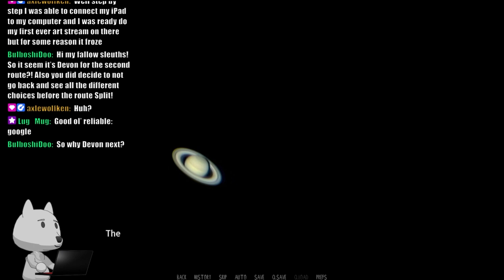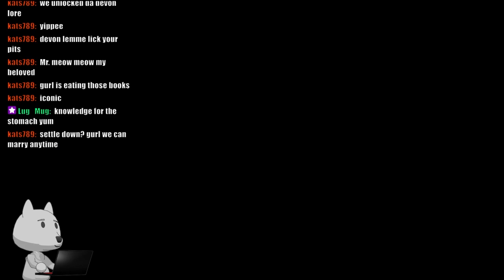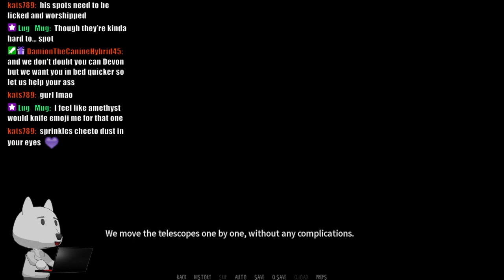Dumb Furry Reads Dawn Chorus Part 8 [Devon]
Mr. Meow Meow.